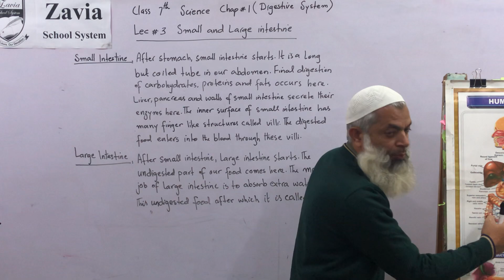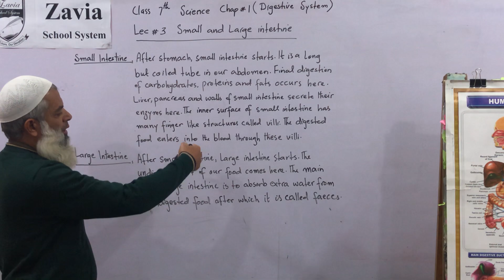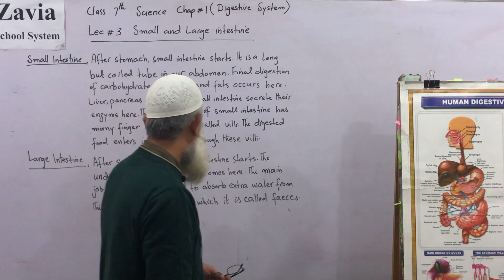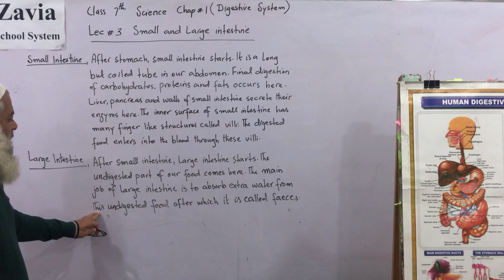small and large intestine lecture#3 class 7th